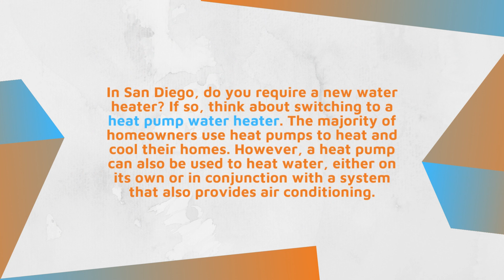​Heat Pump Water heaters San Diego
HomePro Plumbing and Drains provides the finest Plumbing and drain service in San Diego. Family Owned and operated with over 20 Years in the industry. We provide service, repairs and installation of new systems with finance options available. Licensed, Bonded and Insured you'll have peace of mind with Home Perfect!

Address:
8910 Activity Rd Suite C, San Diego, CA 92126, United States

Plus code:
VVW7+RV San Diego, California, USA

Coordinates:
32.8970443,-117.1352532